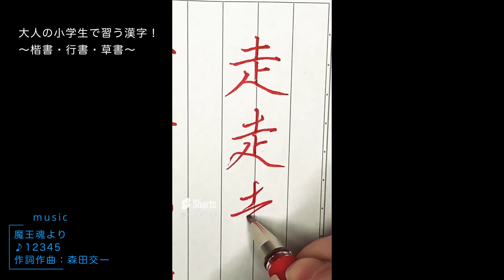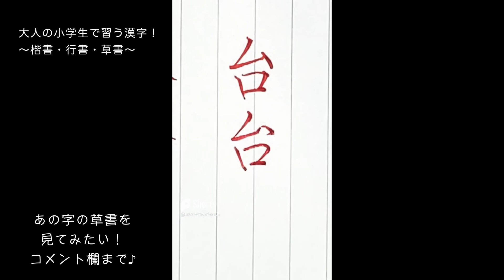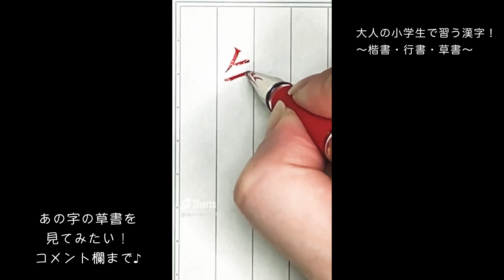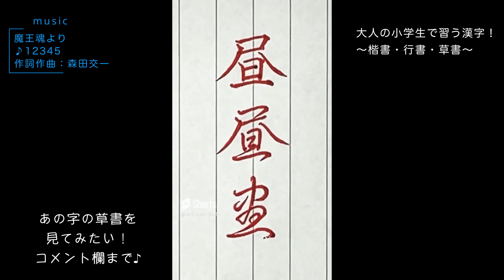総集編！ボールペンで書く大人の小学生で習う漢字〜楷書・行書・草書〜【019】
ショート動画“大人の小学生で習う漢字！“シリーズの181〜190をまとめてみました！
小学生で習う漢字を、楷書・行書・草書で書いていきます！

■今日のサムネイル■
鹿児島　慈眼寺公園　の　ネモフィラ　の花畑です♪

■BGM■ーーーーーーーーーー
魔王魂より
♪12345
作詞作曲：森田交一

▼Amazonで確認！
下敷き　※一般で使用する推奨品です。

▽楽天で確認！